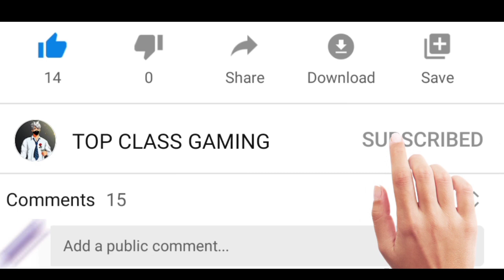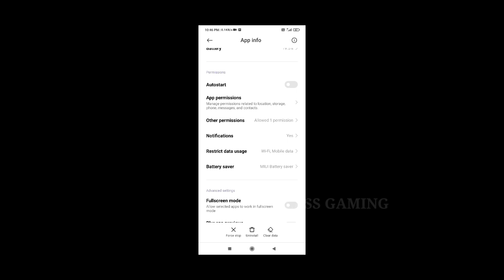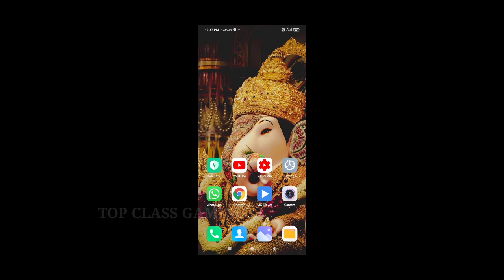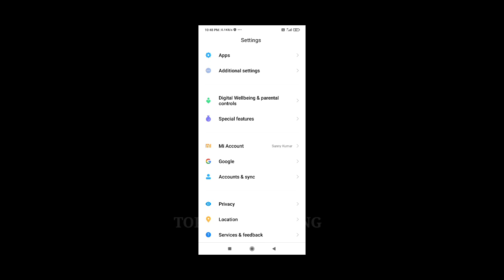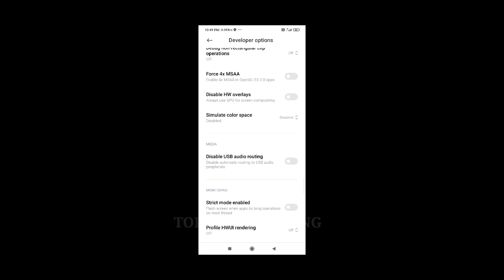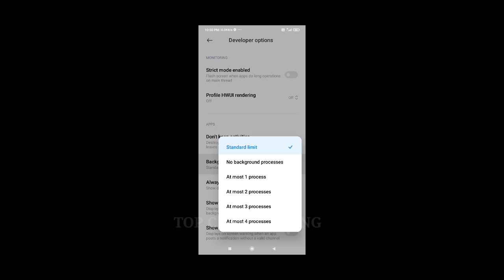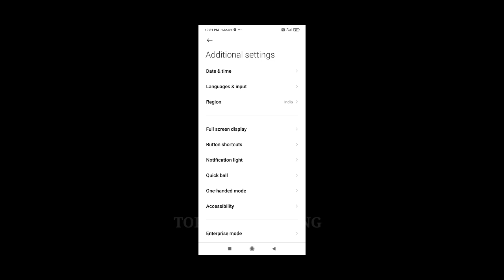FREE FIRE HANG होने से कैसे रोके ! HOW TO FIX HANG PROBLEM IN RANKED MATCH ! FREE FIRE LAG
FREE FIRE HANG होने से कैसे रोके ! HOW TO FIX HANG PROBLEM IN RANKED MATCH ! FREE FIRE LAG AFTER UPDATE

Hello doston aap sabhi ka fir se ek video ke sath swagat Karta Hun, yahan per aaj ke video mein baat karenge agar aap free fire khelte waqt aapka phone hang Karta Hai To main aapko is video mein solution bataunga ki Kaise aap free fire ko hang hone se bacha sakte ho jab aap ranked match ya FIR classic squad match koi bhi khelte Ho To aap use Kaise hang hone se Rok skte ho